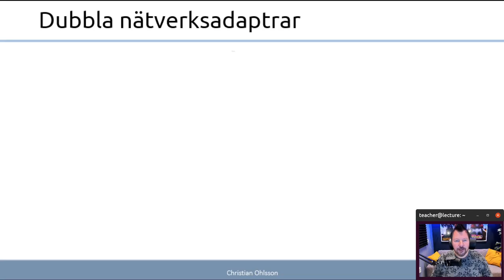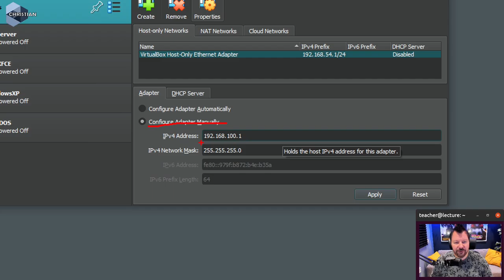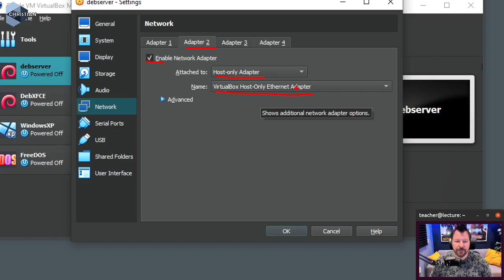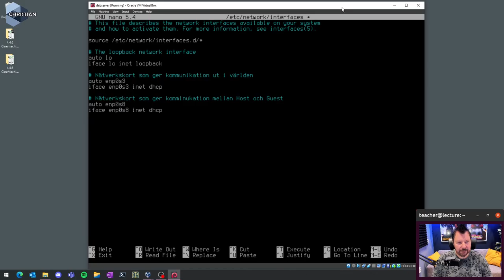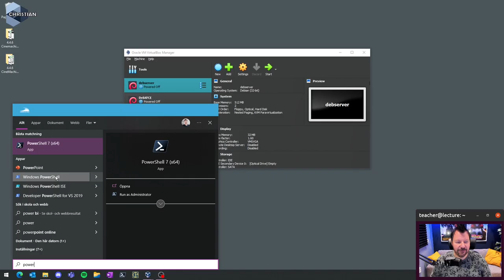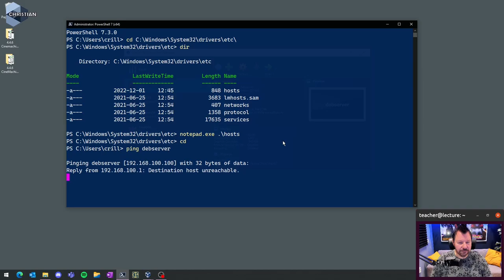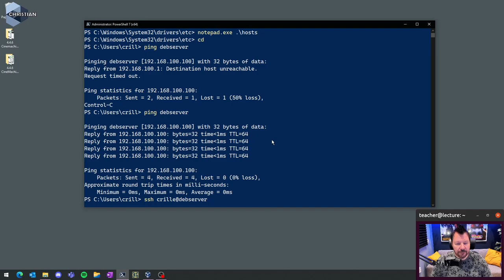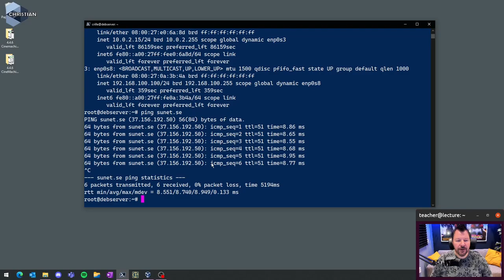ITN 2022 1.6.5 Dubbla nätverkskort